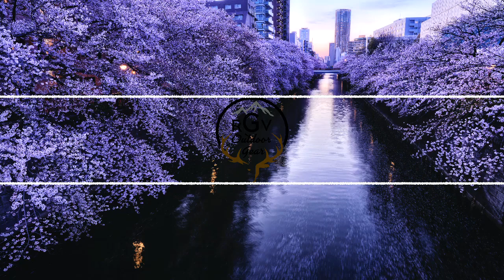Animotica 17 4 9 24 35